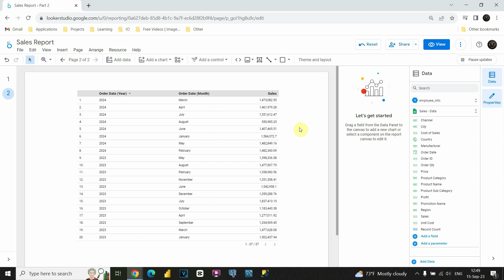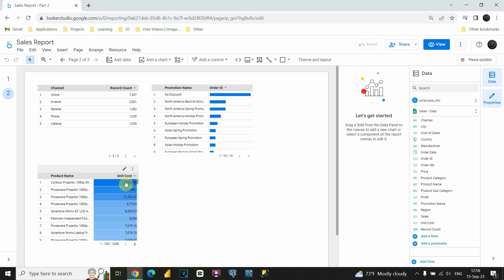Create Tables in Google Looker Studio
Welcome to Completely Free Google Looker Studio Course on YouTube
Tutorial 20:
Learn how to use different tables in Google Looker Studio.

To download datasets used in this course, visit this link:
1) Sales

- How to access Google Looker Studio?
You don't have to install anything, or pay for anything.

If you want to Learn Google Looker studio from scratch or to revise and improve your knowledge, this course is for you.
You will not need to buy any courses on any other platform, because you will be able to see complete course for free on YouTube.
After this course, you will be able to build professional dashboards in Google Looker Studio without any help!

- What is Google Looker Studio?
It is an online tool for converting data into customizable informative reports and dashboards introduced by Google on March 2016 as part of the enterprise Google Analytics 360 suite.

- Can I find a job with this knowledge?
One hundred percent. If you complete whole course, you will be able to use Google Looker Studio at your work, or to find one, in case you still don't have.